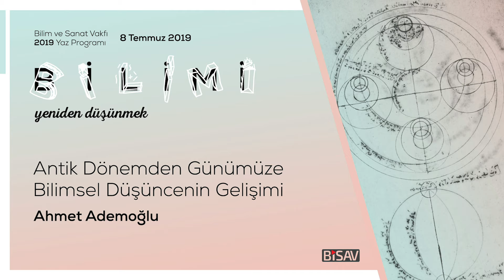Antik Dönemden Günümüze Bilimsel Düşüncenin Gelişimi | Ahmet Ademoğlu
Bilim ve Sanat Vakfı'nın 8-12 Temmuz 2019 tarihleri arasında düzenlediği "Bilimi Yeniden Düşünmek" temalı yaz seminerlerinin ilk gününde, Ahmet Ademoğlu'nun gerçekleştirdiği konuşmadır.